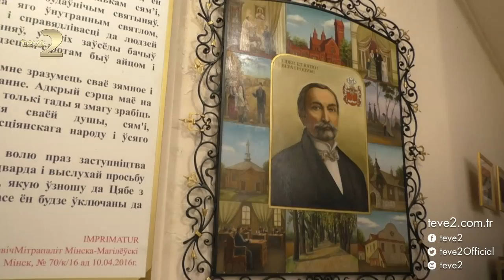Çok Gezenti: Aziz Simon ve Aziz Helena Kilisesi